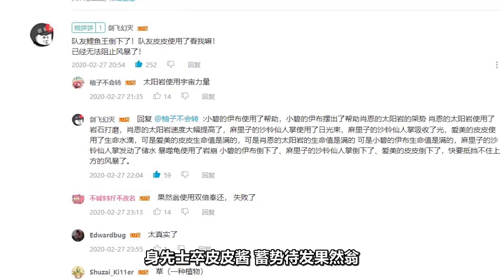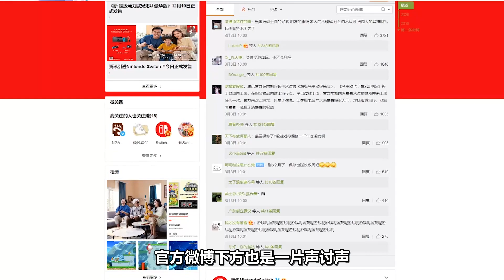剑盾超极巨卡比兽回归！超极巨耿鬼怪力卡比兽活动_2020.3.9_捕捉+特性介绍《宝可梦剑盾》PokemonSwordShield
剑盾超极巨卡比兽回归！捕捉+特性介绍！
超极巨耿鬼怪力活动2020.3.9